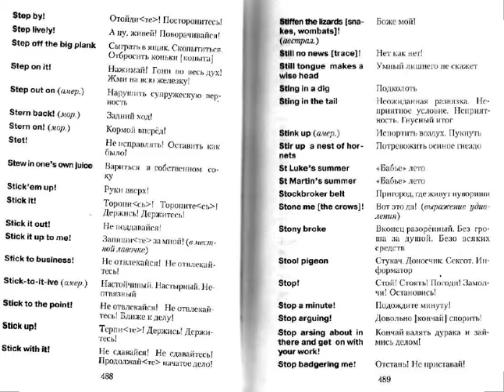Власть рядом с бизнесом -- правила конвоирования